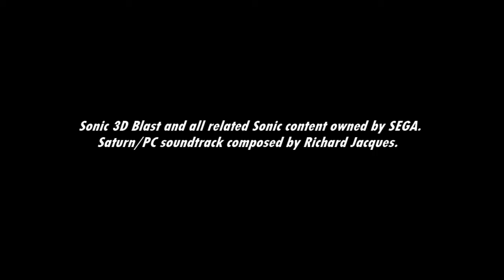[Music] Sonic 3D Blast (Saturn) - Continue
Got you, Robotnik!